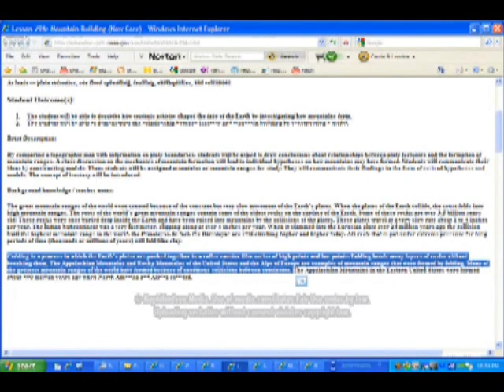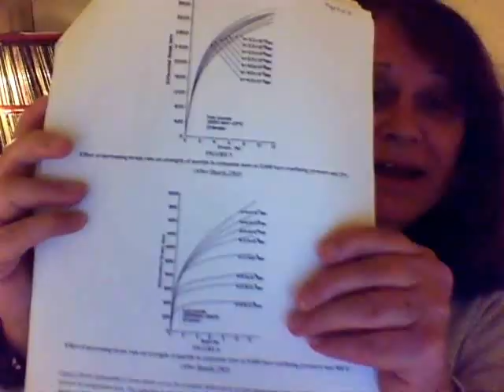Travels with Creatards 7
More fun with the loquacious NephilimFree.  In this video I respond to Nephy's contention that, despite massive published evidence to the contrary, rocks under high confining pressure cannot bend.  Nephy proposes that the world's mountain chains were all formed as masses of unconsolidated mud, shoved up into mountains by the violence of events during the Noahakian Deluge, then dried out by GRAVITY!...yeah, I know, even my cats are laughing!